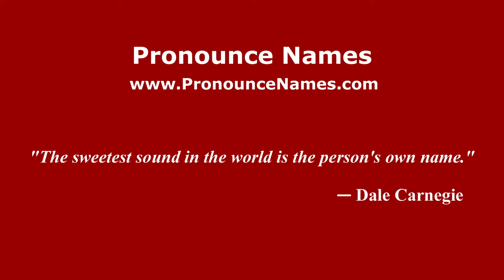How to pronounce Simone Collio (Italian/Italy) - PronounceNames.com